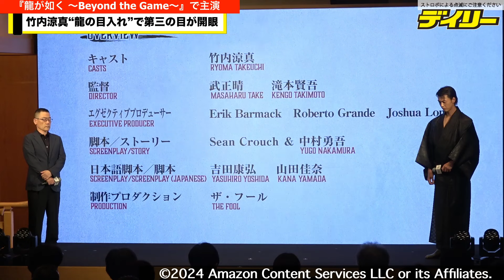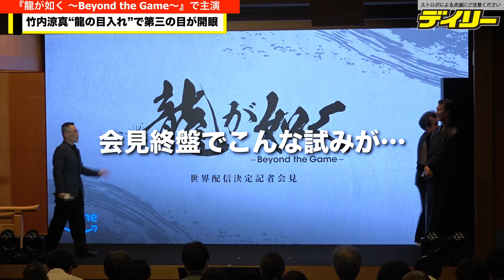「龍が如く」竹内涼真が桐生一馬熱演！制作発表“龍の目入れ”で「ど〜すんだこれ」第三の目開眼ハプニング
俳優の竹内涼真が４日、自身が主人公・桐生一馬を演じる『龍が如く〜Beyond the Game〜」世界配信決定記者会見に出席した。

SEGAによる人気ゲームのプライム・ビデオでの実写ドラマ配信で、竹内も昨年に約半年をかけたという撮影に「命をかけた」と振り返る力作。１０月２５日から、プライム・ビデオで３０以上の言語（字幕・吹き替え版）で配信される。

会見の終盤には、主人公の一馬の背中に彫られている刺青と同じ龍の絵が描かれた金屏風が持ち込まれ、ヒットを祈念して竹内が目入れをすることになったが…。迫力のある絵に近づいて筆を持ったため、目測を誤り、竜の額のあたりに黒目を入れてしまう事態に。「ど〜すんだこれ」「消せないの？」と唯一無二の目入れをしてしまったことに少し動揺していたが、「これはヒットするな」とすぐに切り替えていた。